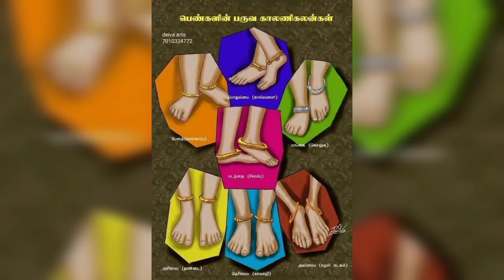அந்த நாள் மீண்டும் வராதோ ???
நமது முன்னோர்கள் எப்படி வாழ்ந்தனர் என்ற நன்நெறிகளை அனைத்து சமுதாய மக்களும் புரிந்து கொள்ளும் வண்ணம்...!